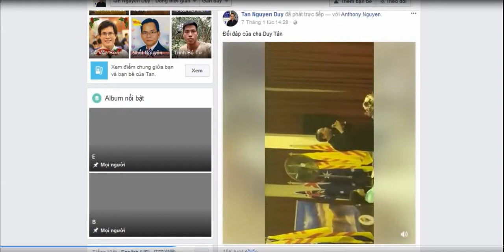Người dân phẫn nộ với LM Nguyễn Duy Tân câu kết với Việt tân và cờ vàng bàn cách lật đổ NN